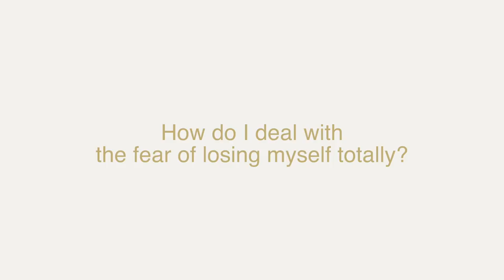Fear of Losing Myself—Kirsten Buxton, A Course in Miracles, ACIM Mystic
Practice and live the mystical teachings of Jesus assisted by online courses, online retreats, and an online Tribe of Christ community Taken from Episode 4 of her "I Married a Mystic" 4-part video series, this video clip features mystic Kirsten Buxton answering a question about the fear of losing oneself totally.

The spiritual journey seems to be leading to a total dissolution of the personal self, yet the Holy Spirit offers loving guidance to undo the fear and strengthen trust. Service is one path that the Spirit offers for strengthening the joy, and yet we also need to cultivate a deep state of patience and willingness. The Holy Spirit is the one in charge of our healing, and if we remain open to His Guidance, the healing will unfold in a joyful and effortless manner.